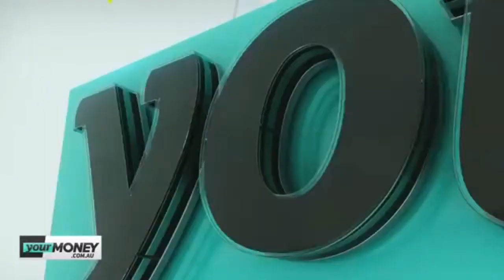OrCam with Leon Paull Sky News 19 11 18